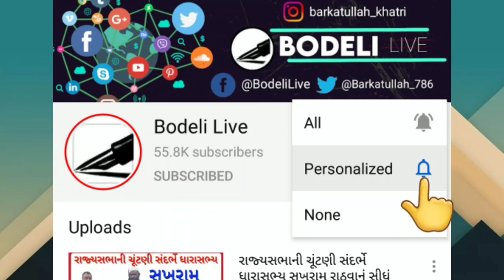મંડલવાના અલસિંગ રાઠવાને હળવદમાં બળદ બનાવી દોરડે બંધાયો હતો! પ્રો.અર્જુન રાઠવા શું કહે છે? જુઓ અહીં